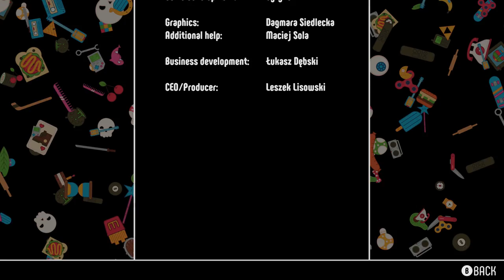Find The Balance | Nintendo Switch Gameplay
Hey everyone! :D Check out over 20 minutes gameplay of Find The Balance for the Nintendo Switch! Like what you see? Make sure to check it out on the Nintendo Switch eShop :D